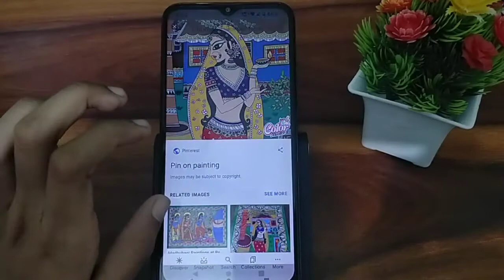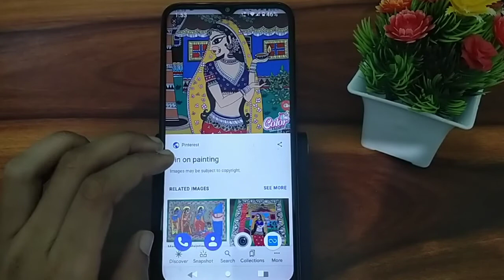how to change wallpaper in Motorola G30 mobile | wallpaper change kaise kare